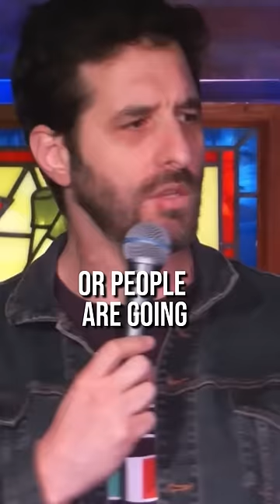WHAT A MISTERY!!!